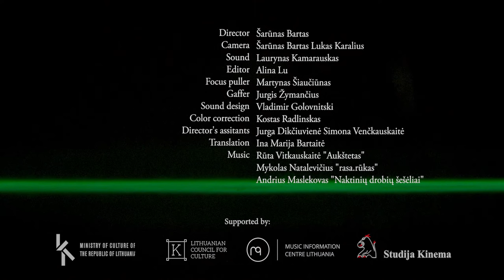Twenty Fingers Duo - Performa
PERFORMA is a debut album recorded by Lora Kmieliauskaitė (violin) and Arnas Kmieliauskas (cello) of the Twenty Fingers Duo and released in cooperation with Music Information Centre Lithuania. The album features six compositions commissioned by the duo to composers Mykolas Natalevičius, Dominykas Digimas, Rūta Vitkauskaitė, Julius Aglinskas, Arturas Bumšteinas, and Andrius Maslekovas.

Director: Šarūnas Bartas
Camera: Šarūnas Bartas, Lukas Karalius
Editor: Alina Lu
Sound: Laurynas Kamarauskas
Focus puller: Martynas Šiaučiūnas
Gaffer: Jurgis Žymančius
Sound design: Vladimir Golovnitski
Color correction: Kostas Radlinskas
Director's assistants: Jurga Dikčiuvienė, Simona Venčkauskaitė
Translation: Ina Marija Bartaitė

Rūta Vitkauskaitė. Hightet
Mykolas Natalevičius. dew. mist
Andrius Maslekovas. Shadows og Nighttime Canvases

Production: Studio Kinema

Supported by Lithuanian Council for Culture and Ministry of Culture of the Republic of Lithuania